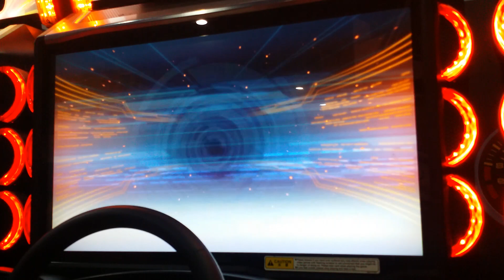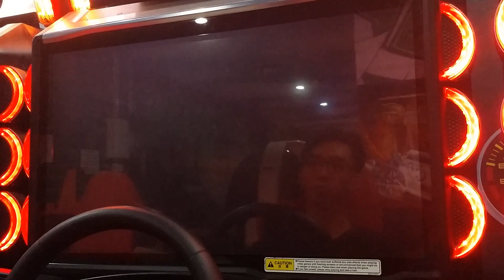WMMT6 2019 : 4-WAY OGB #060 : NON-FT R34 [C1]